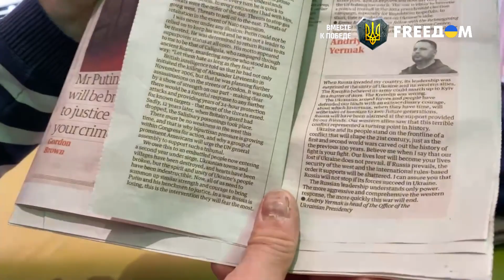Ермак – в статье для The Guardian: Украине нужно как можно больше оружия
Шеф-редактор телеканала украинского иновещания FREEДОМ Алексей Мацука отметил, что сегодня на первых страницах всех мировых изданий – война в Украине. Так в ежедневной газете Великобритании The Guardian опубликованы фотографии из разрушенного Мариуполя. Также это издание выпустило отдельное приложение, в котором собраны все идеи, что делать для окончания войны в Украине. The Guardian разместили статью руководителя Офиса президента Украины Андрея Ермака, в которой он пишет, что украинцы продемонстрировали за год полномасштабной войны колоссальные стойкость, единство и все это стало возможным благодаря поддержке наших западных партнеров. Ермак закончил свою статью словами, что в РФ понимают только силу, и потому Киеву необходимо как можно больше оружия.